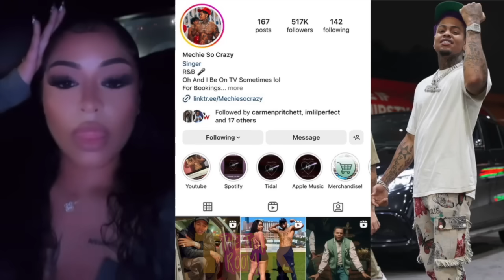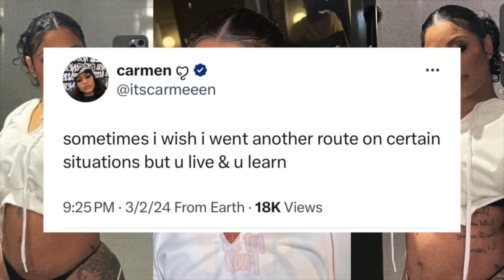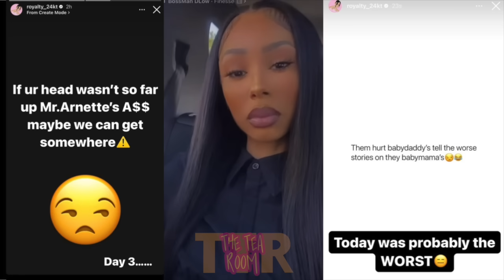Carmen HURT after Mechie END THINGS 😢 CJ SO COOL UPSET that Royalty has his twins around..😳